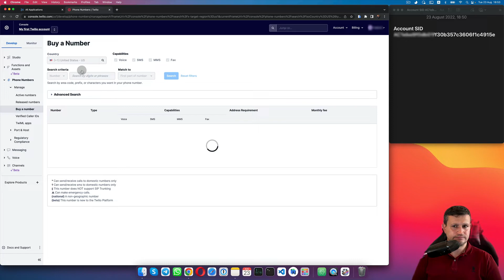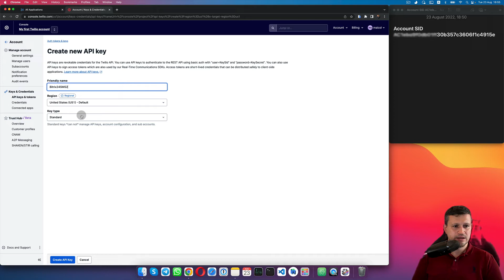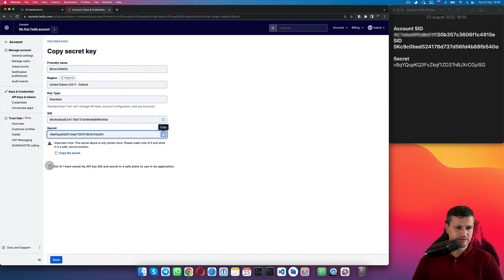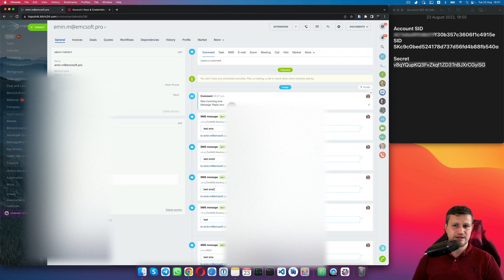How to: Install Incoming SMS app in your Bitrix24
In this video we show how to install and use our TwiSMS application. This app will integrate your Twilio account into Bitrix24 portal. You will be able to send SMS from any of Bitrix cards: Contact, Lead, Deal or Company. Answers will appear as comments.
To do so, you will need to buy a new Twilio number and generate registration credentials using API keys as shown in this video tutorial.

Sending an MMS will be available soon. Keep in touch!

0:00:00 greeting
0:00:06 installing TwiSMS from Bitrix marketplace
0:00:33 buying number in Twilio
0:01:18 creating API keys to get SID and Secret
0:02:47 sending SMS from Bitrix card
0:03:20 reply SMS
0:03:41 ending